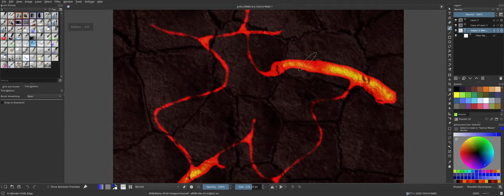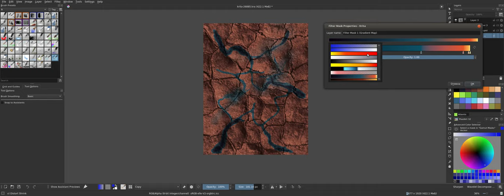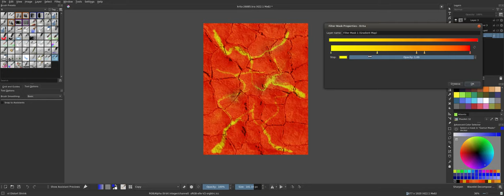Krita: FIlter Mask & Gradient Map. Cool Feature!!!